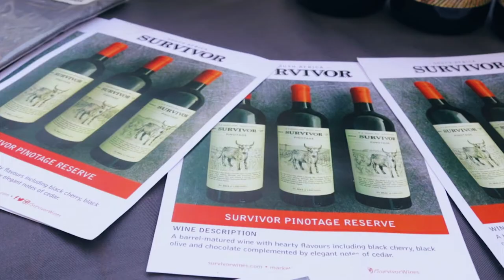African Wine Circle Testimonial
WITH MY EXPERIENCE IN CREATING CONTENT I KNOW HOW TO ASK THE RIGHT QUESTIONS THE FIRST TIME